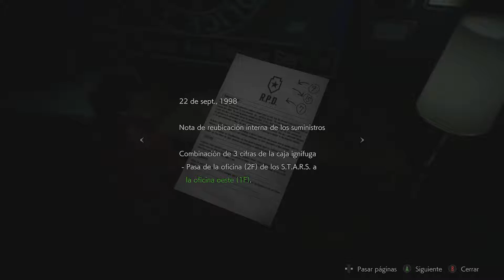Resident Evil 2 Remake 🎮Claire Redfield🕹 Capítulo 3 ✔ Estatua de la Diosa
🌎 Hola amigos Bienvenidos, en este gameplay en español de Resident Evil 2 REMAKE Biohazard uno de los juegos más esperados de 2019.
No es otro, que este esperadísimo "RE2 Remake".
Título que viene de la mano de "Capcom" y que nos permite revivir uno de los grandes representantes del genero "Survival Horror".
🎮 Resident Evil 2 Remake Gameplay Español Walkthrough, 1080p Campaña (Juego Completo)

▬▬▬▬▬▬▬▬▬▬▬ஜ۩۞۩ஜ▬▬▬▬▬▬▬▬▬▬▬▬▬▬

▶RECUERDA:
 ✔Me gusta = valorar
✔Comentar = mejorar